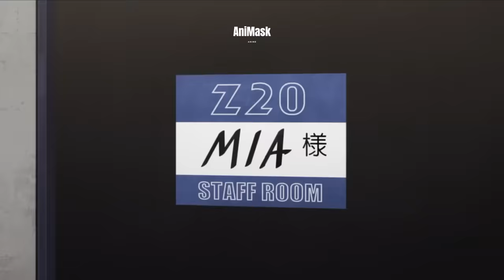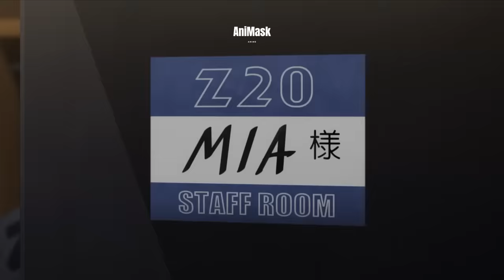အောင်မြင်လာတဲ့ EIKO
Eiko လည်း Kongming နဲ့အတူ club ကိုသွားရင်း Mia ရဲ့ Show ပွဲကိုသဘောကျသွားတယ်။ ပွဲပြီးတော့သူမနဲ့တွေ့တော့ သူမက Eiko ကို Club ပွဲတစ်ခုမှာလာဖျော်ဖြေဖို့ကမ်းလှမ်းလိုက်လို့ Eiko လည်းသွားဖျော်ဖြေတယ်။ အဲ့မှာ Eiko ကိုပရိတ်သတ်တွေများအောင် Kongmingသုံးလိုက်တဲ့ ဗျူဟာတွေကိုရှစားရမှာပဲဖြစ်တယ်။